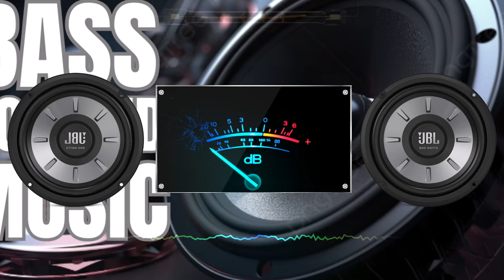PHONK KILLR PHOROMANE - AUTOMOTIVO PEGA 3.0 [SLOWED & REVERB] [BASS × BOOSTED]